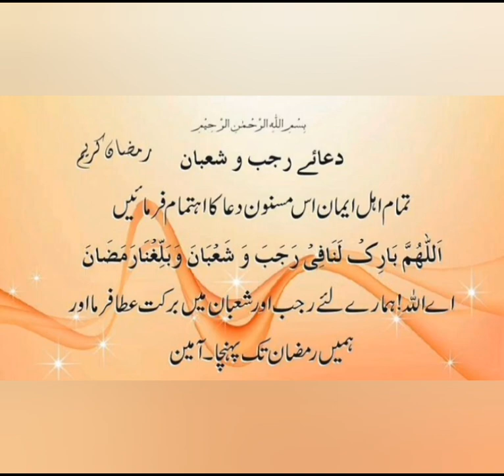15 January 2024